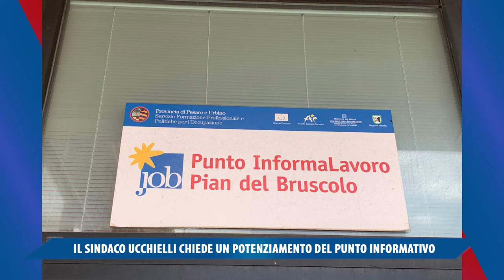LAVORO, IL SINDACO UCCHIELLI CHIEDE UN POTENZIAMENTO DEL PUNTO INFORMATIVO